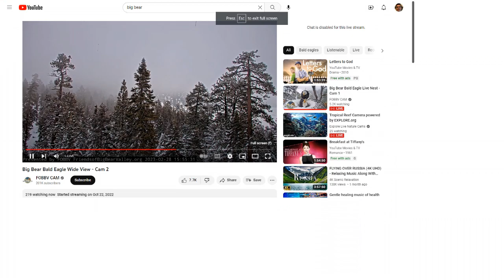Big Bear Bald Eagles (Wide View) 02/28/2023 23:39